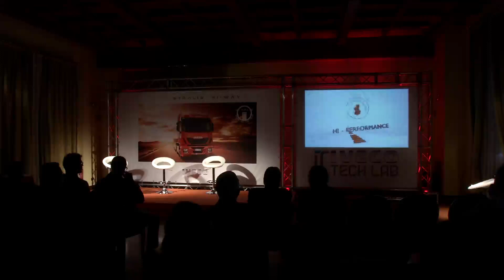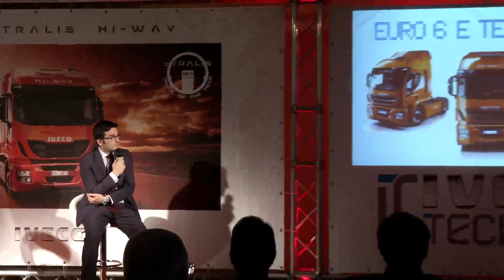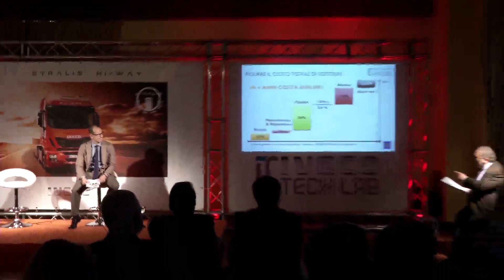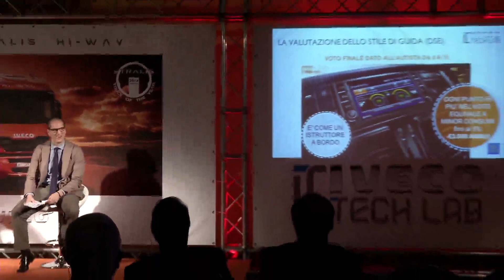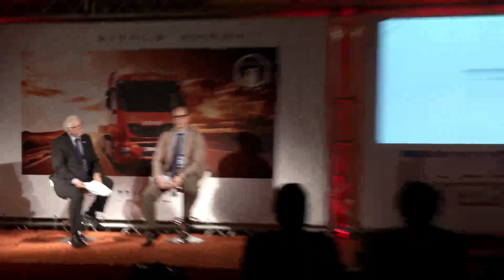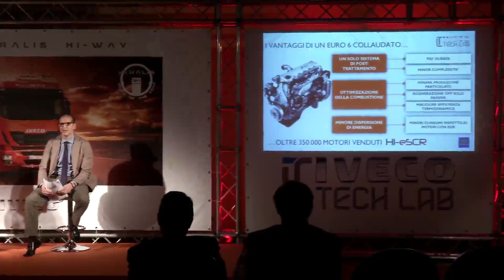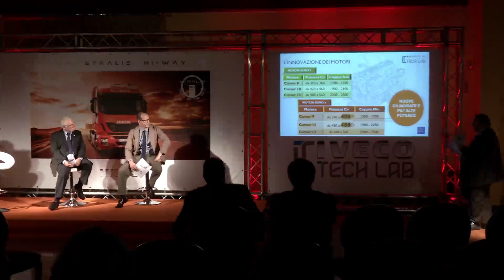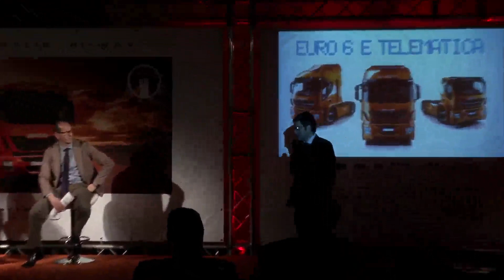Iveco Tech Lab Milano: il Talk Show Integrale.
All'Iveco Tech Lab Milano, il seminario tecnico su Stralis ed Euro 6 con Federico Gaiazzi, General Manager Iveco. Presenta Giuseppe Guzzardi, Direttore della rivista Vie&Trasporti